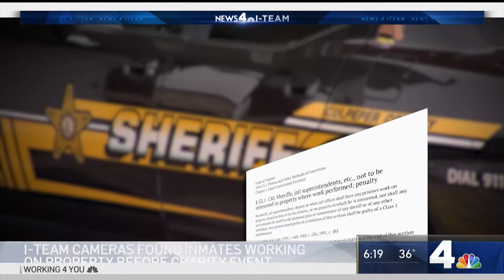NEWS4 I-Team: Above the Law?